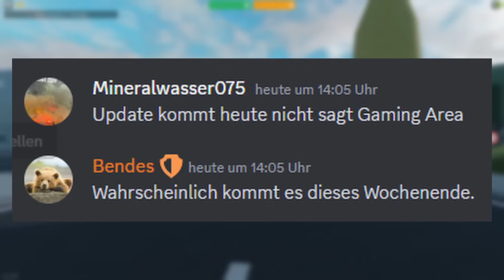KOMMT HEUTE DAS V3.3 nach NOTRUF HAMBURG ?! I Roblox Notruf Hamburg Deutsch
Ich zeig alle Leaks was nach Roblox Notruf Hamburg Update kommt !